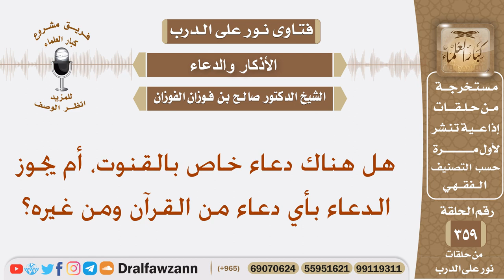هل هناك دعاء خاص بالقنوت، أم يجوز الدعاء بأي دعاء من القرآن ومن غيره؟ الشيخ صالح الفوزان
نص السؤال: هل هناك دعاء خاص بالقنوت، أم يجوز الدعاء بأي دعاء من القرآن ومن غيره؟
السيرة الذاتية :
للاشتراك في قناة الشيخ صالح الفوزان

رئيس الفريق
لمشروع كبار العلماء